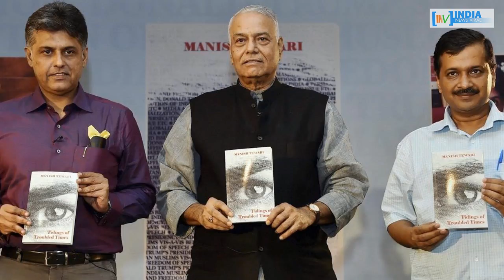क्या यशवंत सिन्हा ने कांग्रेस को अपना नया दोस्त बना लिया है ? INDIA NEWS VIRAL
क्या यशवंत सिन्हा ने कांग्रेस में अपना नया दोस्त तलाश लिया है ? क्या कांग्रेस के इशारे पर मोदी सरकार पर हमला बोल रहे हैं यशवंत ? देखें रिपोर्ट